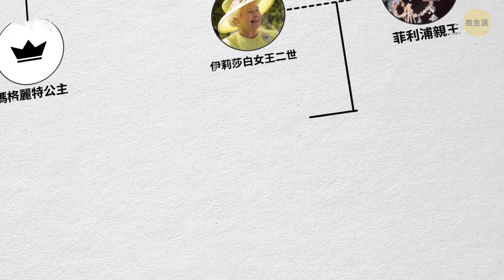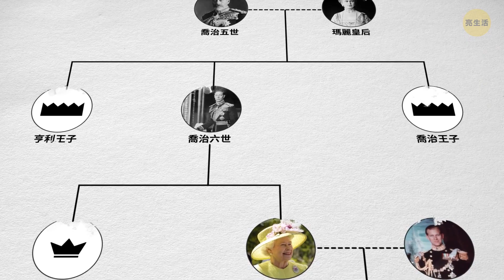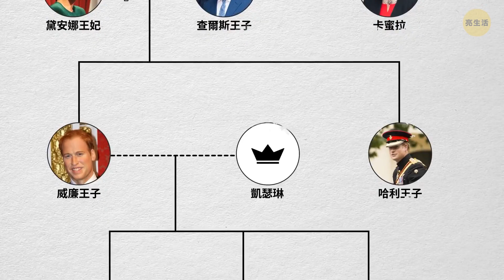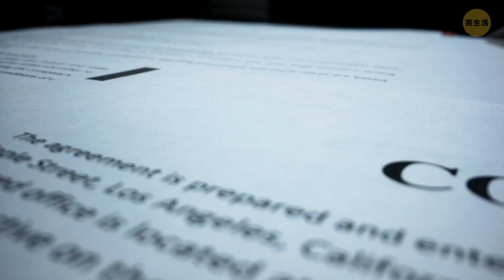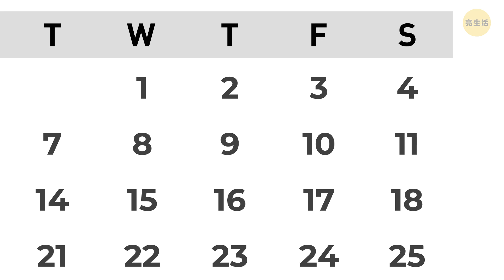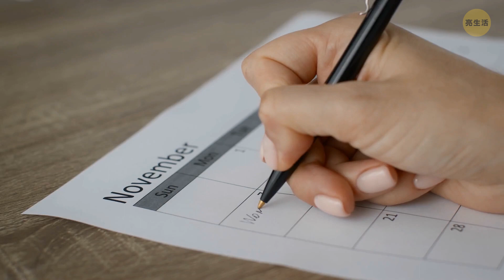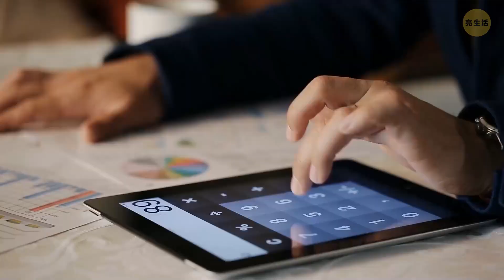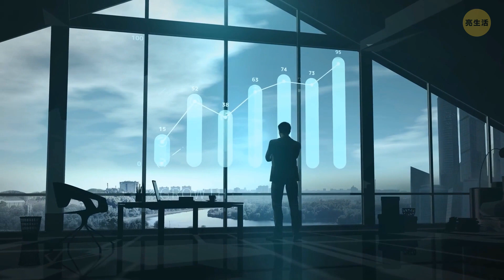為什麼王室成員沒有姓氏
英國王室的歷史著實令人著迷。這證明，權力越大，責任越大，需要遵守的規則也就越多。雖然王室在現代社會中的角色頗具象徵意義，但世界各地仍有數百萬名王室粉絲渴望能學習王室的規矩和傳統。其中之一就是他們從不使用姓氏的傳統。那麼，為什麼王室成員不使用他們的姓氏呢?

動畫由亮生活製作。